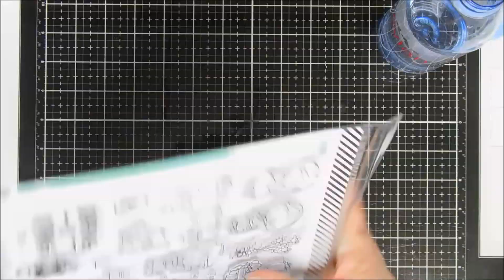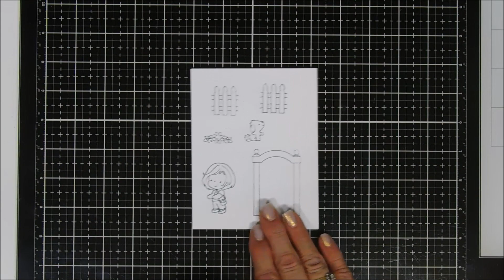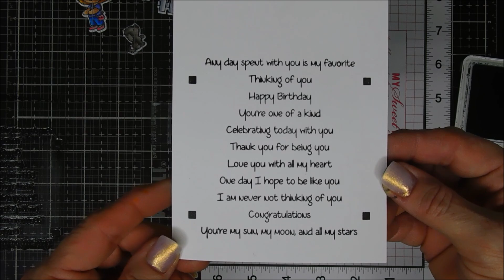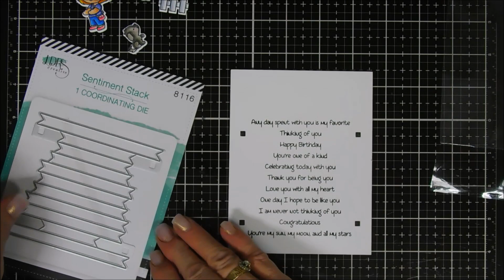LDRS Creative | Friends | Thank You Card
Hello Crafty Friends!   Thanks for joining me for another cardmaking tutorial for LDRS Creative. Grab your coffee friends and let’s get to crafting!  Have a wonderful day!  Hugs, Tina

I am a Design Team Member for LDRS Creative.  All opinions are my own.  What I think, what I like and what works best for me:) Click here for more disclaimers & details

Happy Crafting!